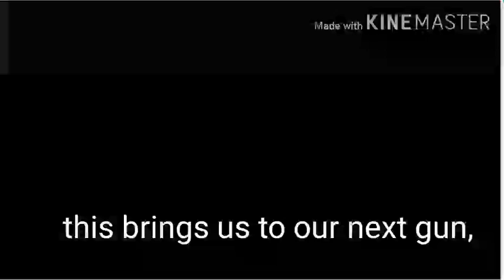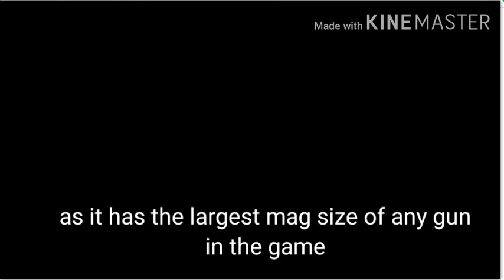TOP 8 MOST POWERFUL GUNS IN PUBGM